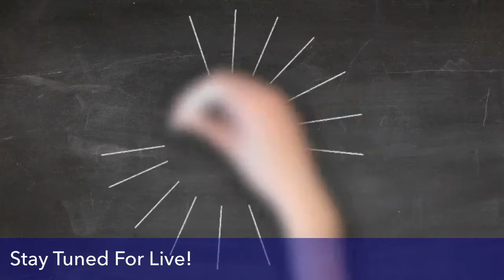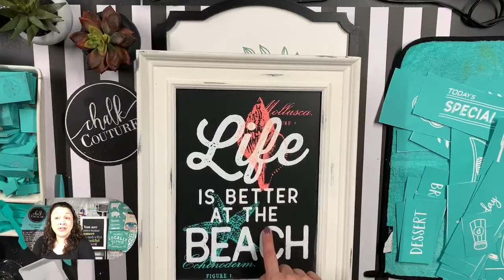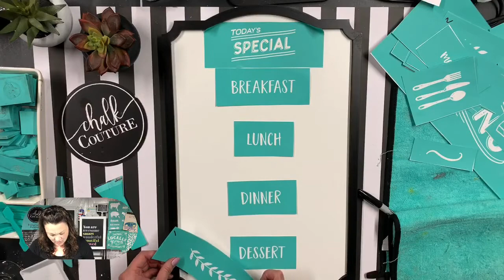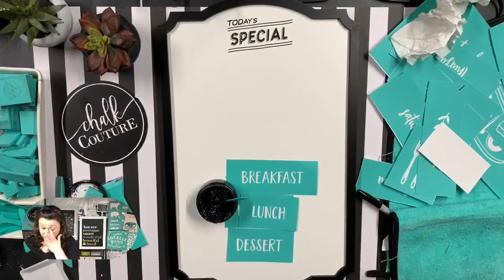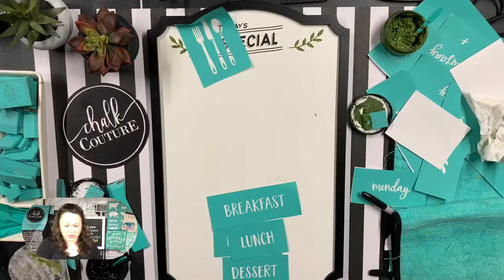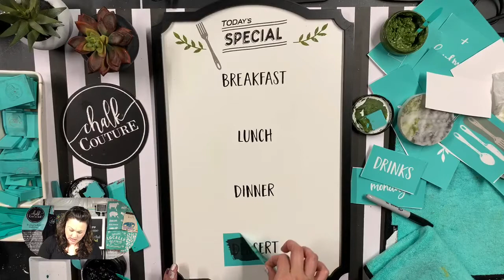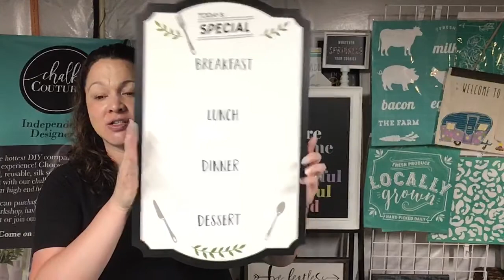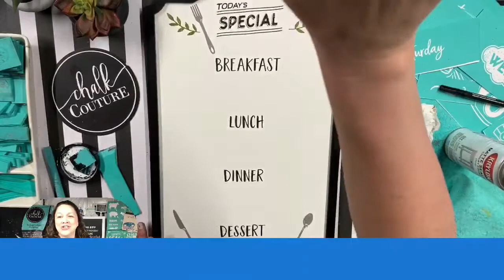Chalk Couture - Menu (daily)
Join me LIVE to help me design!

Join Club Couture and get a special Welcome gift! Make sure you create an account on the site first!